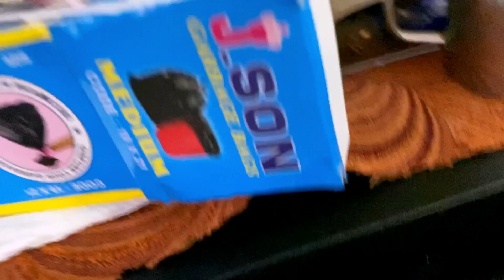COOKING COMPETITION w/ Sisters | Krithika muthu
We did a simple home cooking competition with my sisters

Add me on snap:  kirithika_m